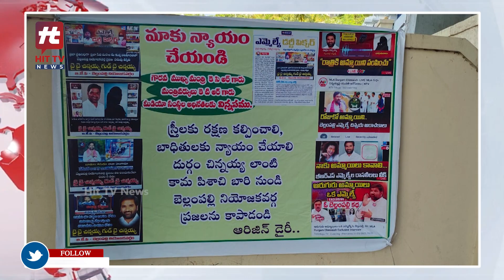బీఆర్ఎస్ ఎమ్మెల్యే కామపిశాచి అంటూ హైదరాబాద్‎లో పోస్టర్లు.. | Durgam Chinaiah Flexes@HittvNewstelugu